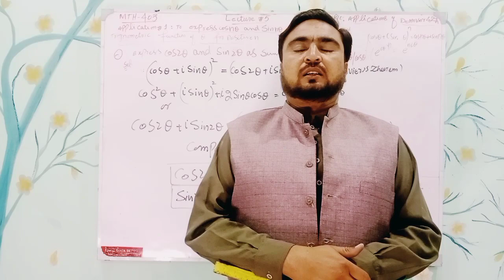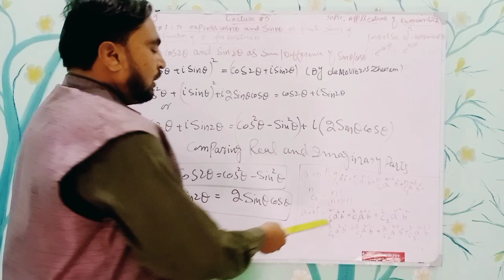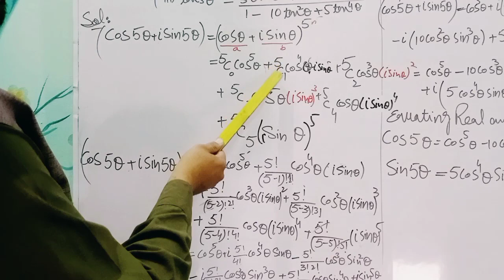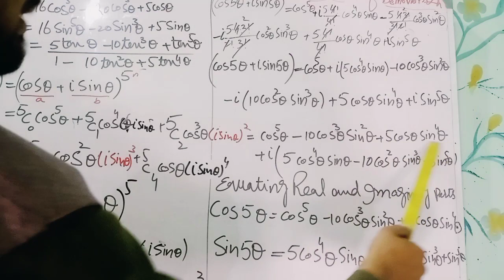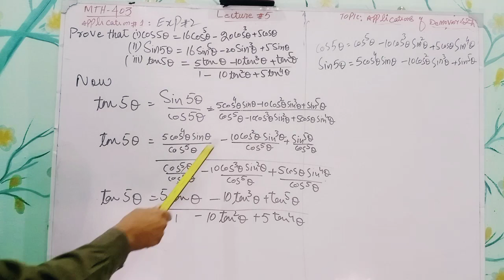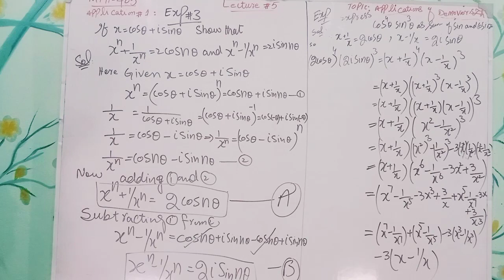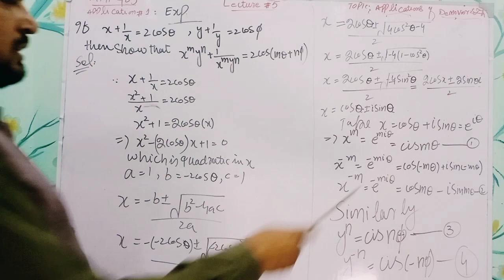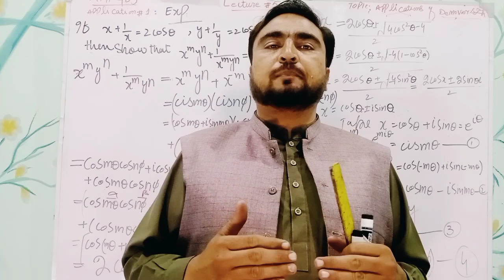MTH403 lecture 5 | vushortlectures | by Prof. Muhammad Farooq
for any quarry please contact.